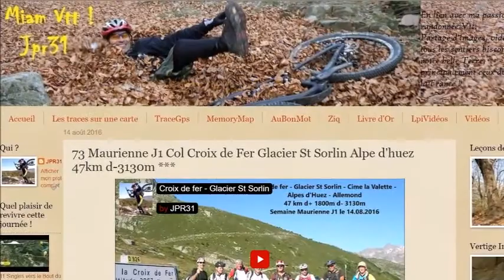Maurienne J1 Croix de Fer St Sorlin huez relive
Du Vtt à  Maurienne, le reportage complet avec trace Gps sur Miam Vtt JPR31